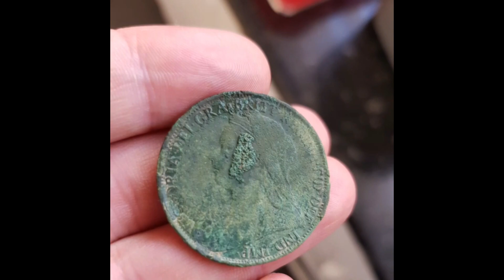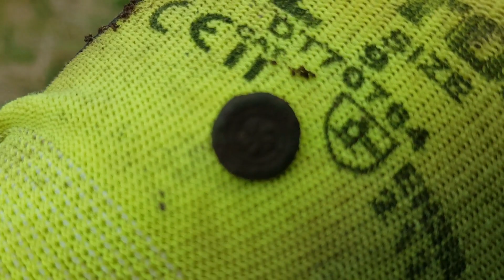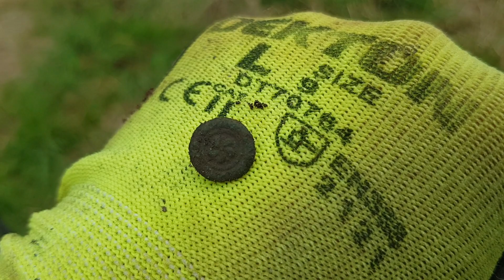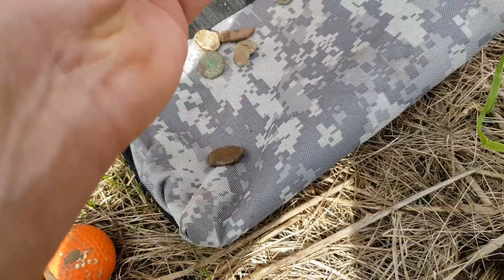Wykopki 2017 # Guzikowe pole jest MOC !!!